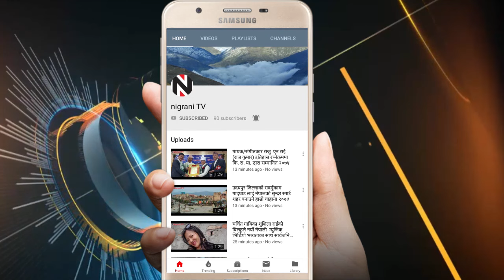फुलन्देको आमाको झोलामा कुहेको सुरुवाल ।। Fulandeko Aama ।। Nigrani TV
सम्पूर्ण साथीहरुलाई निगरानी सञ्चार प्रालिद्धारा सञ्चालित को अफिसियल YouTube च्यानल हार्दिक स्वागत गर्दछ । किन कि समय सापेक्ष अनुसारका नयाँ-नयाँ भिडियोहरु हामी हाल्ने प्रयासमा छौ ।